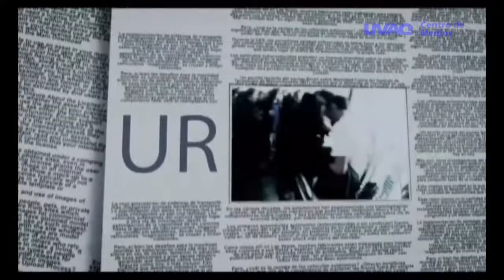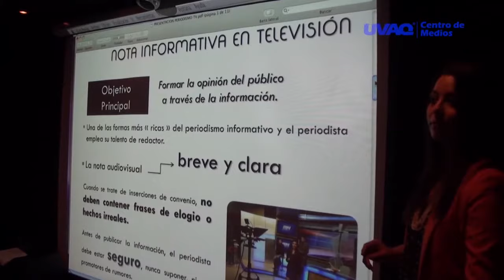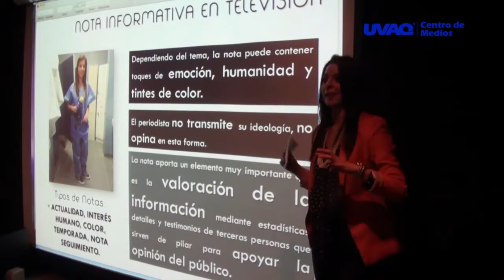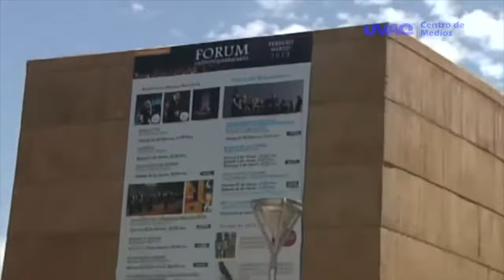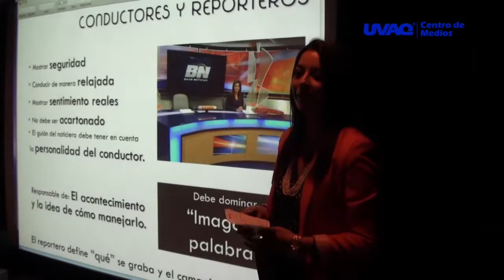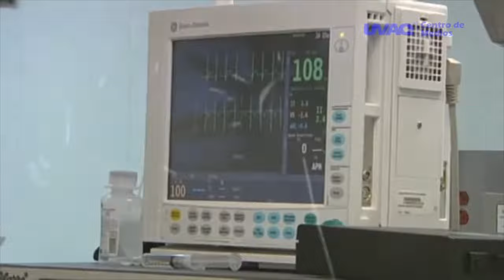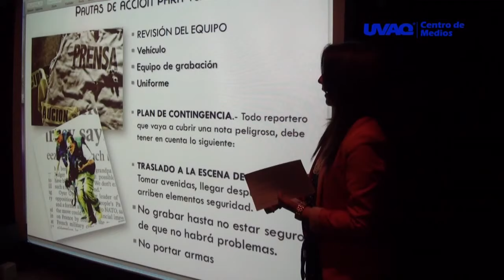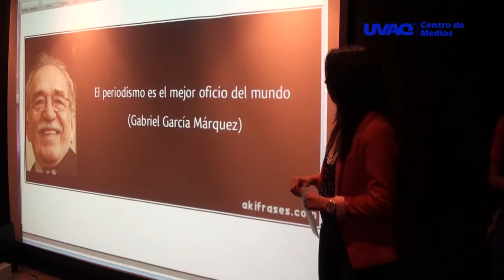Charla con Melisa Delgado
Melissa Delgado nos hablará del periodismo en televisión.